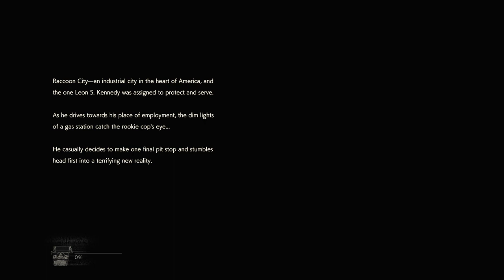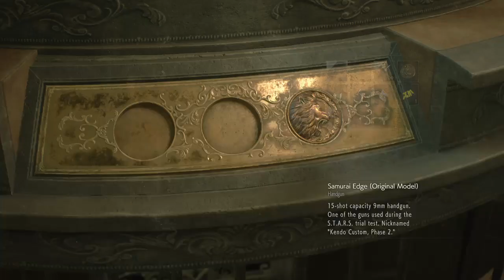RESIDENT EVIL 2 Part 1/3 - The Run Begins!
Speedrun moment